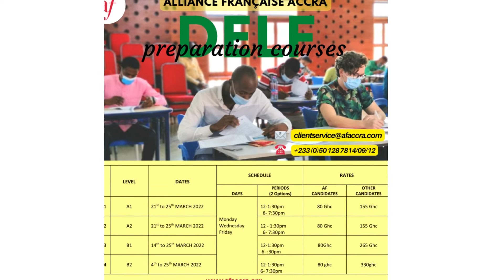DELF Preparation Courses for the exams in March, 2022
Voila 🥳 Preparation courses for DELF exams. Are you ready to join the classes? REGISTER NOW!!! 🤘😎